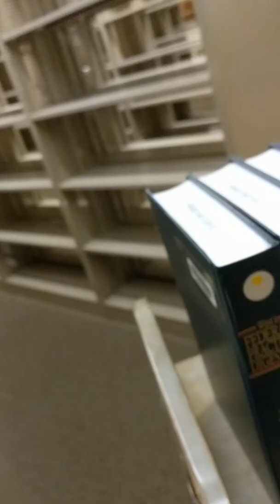The Long and Winding Hall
Next time I'll ride through the halls like Danny on his Big Wheel in the Overlook Hotel.